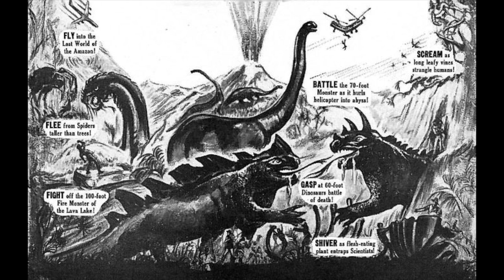A Journey to the Center of the Earth - The Great Discovery